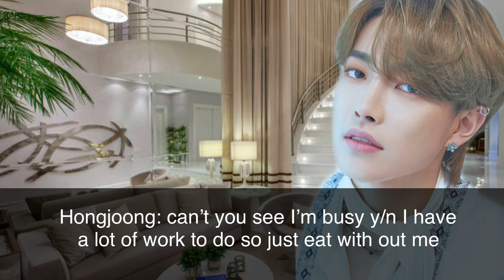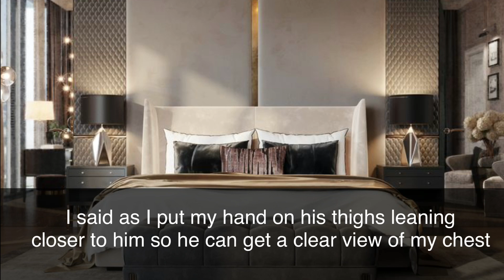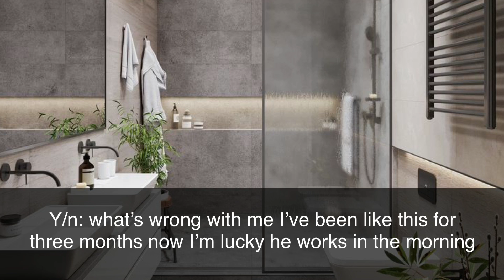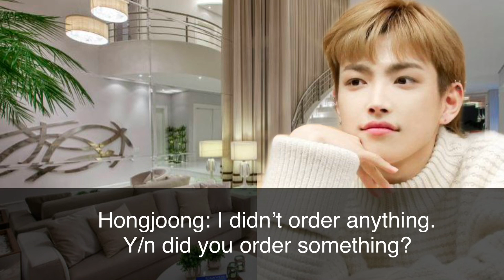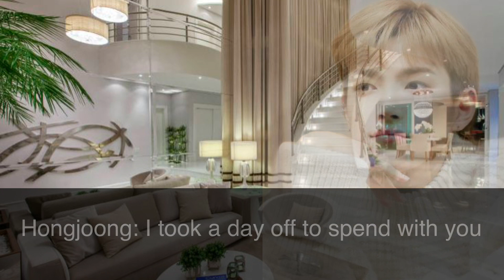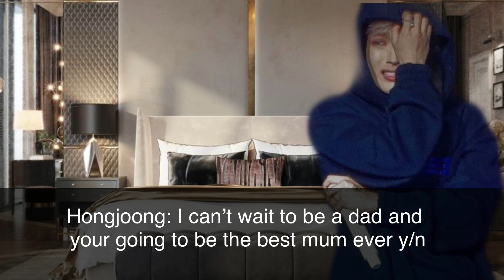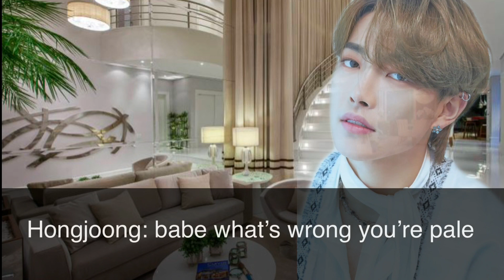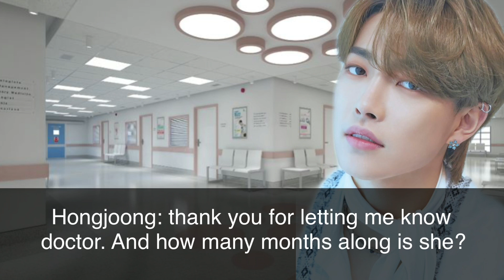||Pregnant Prank Gone Wrong|| Hongjoong Oneshot||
All music and photos in this video does not belong to me.